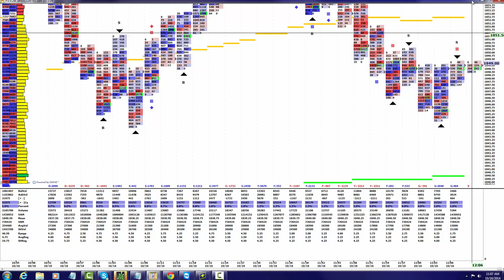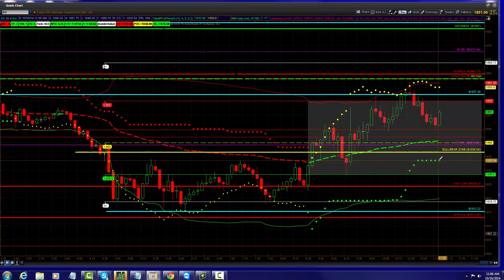ES MID-DAY CALL OCTOBER 16 2014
FLAT WATCH  BULL BEAR ZONE  AND 5 MINUTE PIVOT 1833.50